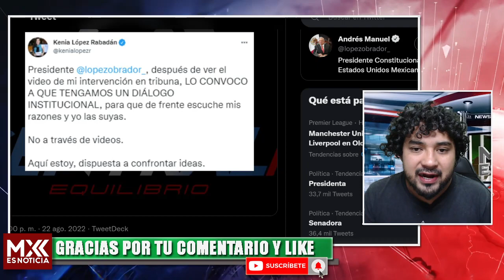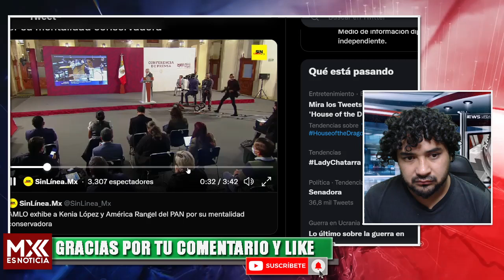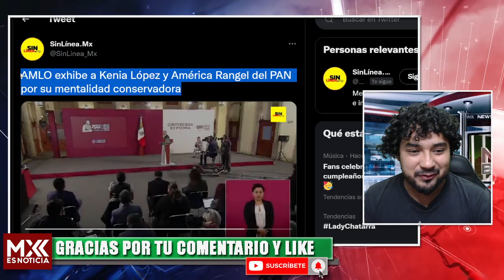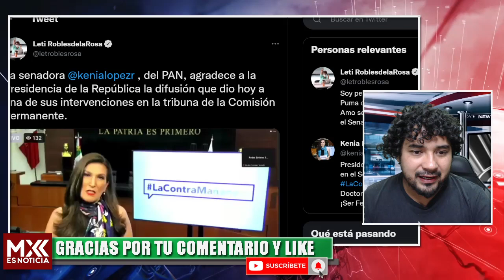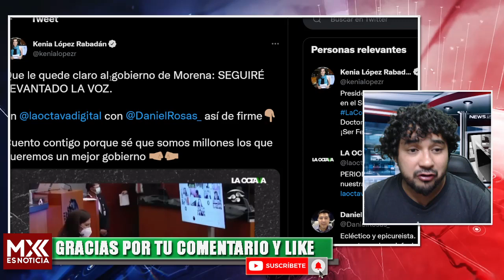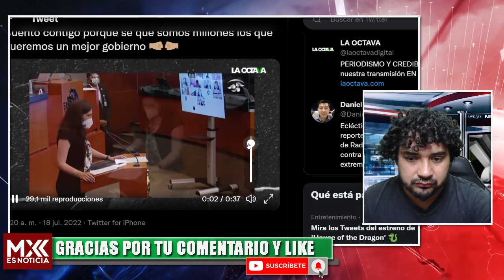LA PONEN EN SU LUGAR! PORFIN AMLO LE PUSO UN ALTO A KENIA ROBADÁN! LILLY TÉLLEZ SE METE A DEFENDERLA